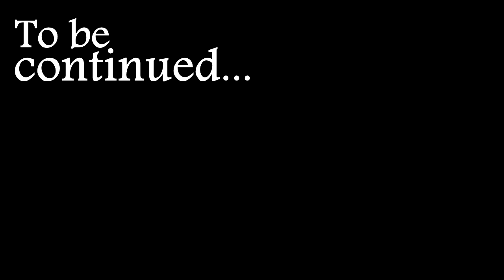Raindogs85 in Contrast Ep. 3 - To the Excelsior!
CONTRAST is a puzzle/platform game where you can move between a fantastic 3D world and a mysterious shadowy universe in 2D in the blink of an eye. Delve into a dreamlike and surreal 1920s world, inspired by the performance art world of vaudeville and film noir, and cradled by a smooth and sultry...